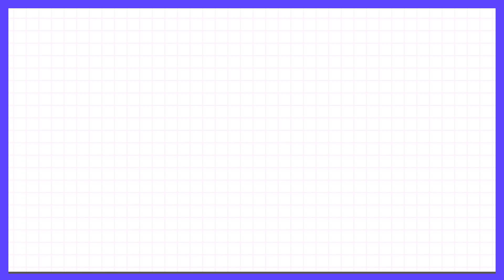Clip: Big Award! THE9's "Sphinx" Concert Plan? | Let's Party EP04 | 非日常派对 | iQIYI